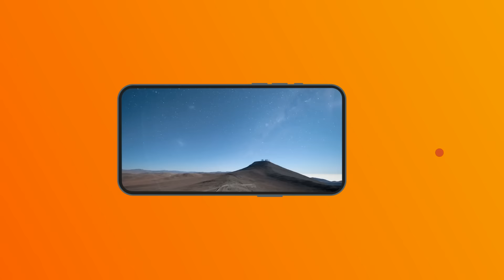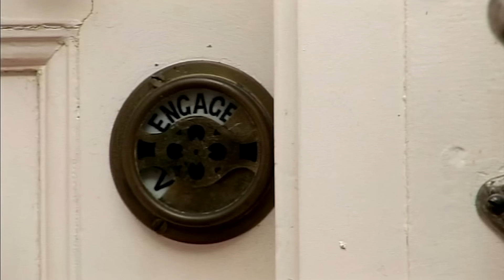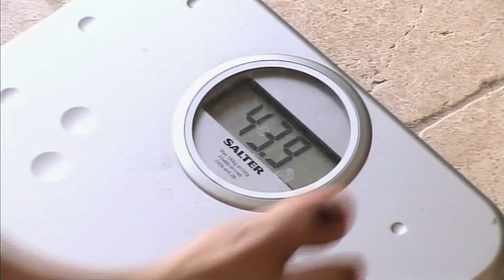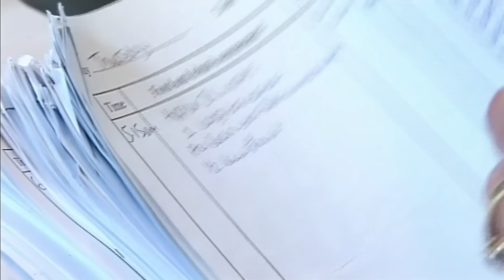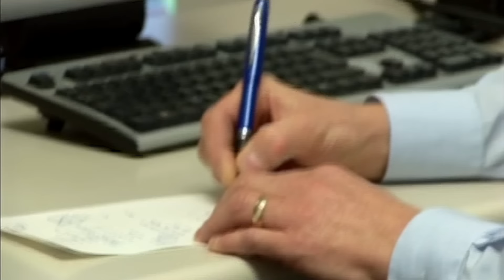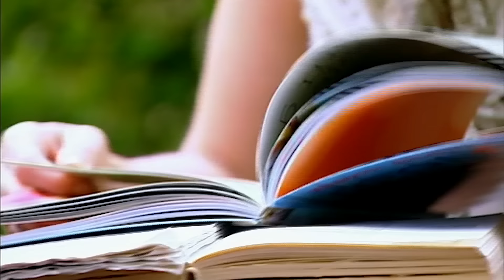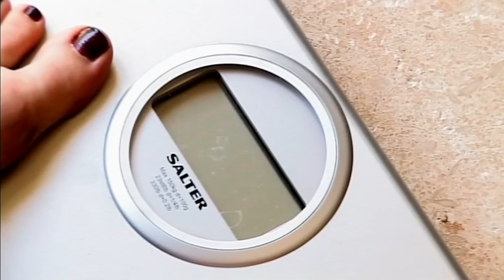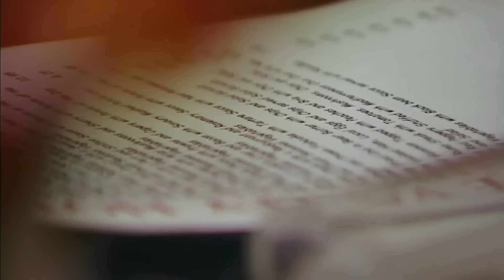How Common Is Disordered Eating In Older Women? | Desperately Hungry Housewives | Only Human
Anorexia and bulimia were once more commonly associated with teenage girls but are now on the increase among older women. This film goes into the seemingly perfect world of four housewives who are struggling with the fallout from their eating disorders.

From: Desperately Hungry Housewives

Content licensed from BettyTV Ltd. to Little Dot Studios Network.